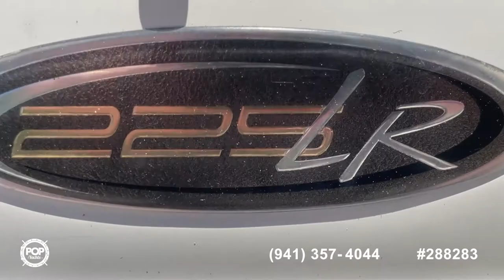[SOLD] Used 2009 Stingray 225 LR in Buckhead, Georgia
This boat has been sold  (St Joseph, MO).  Viewers who viewed this boat were most likely to view the following comparable listings, which are still for sale:

2002 Four Winns 220 Horizon in Six Mile, South Carolina - $32,000

2007 Caravelle 217 BR in Pine Mountain Valley, Georgia - $19,750

2003 Sea Ray 225 Weekender in Canton, Georgia - $22,000

2002 Stingray 220 DS in Charleston, South Carolina - $20,000